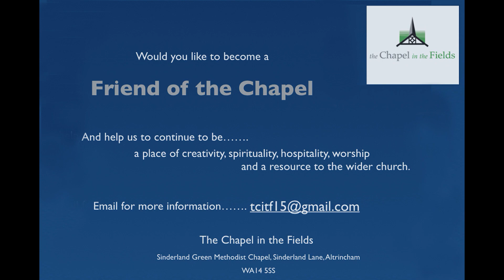And away...A weekly Postcard from The Chapel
And away. A weekly Postcard from The Chapel in the Fields offering words of encouragement, insight and connection, delivered on Monday mornings.